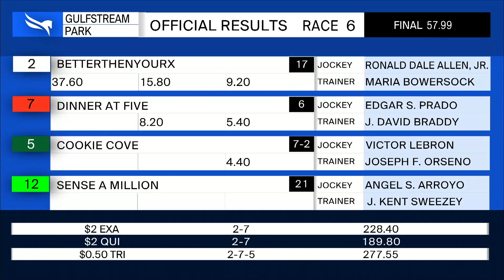Gulfstream Park September 7, 2020 Race 6